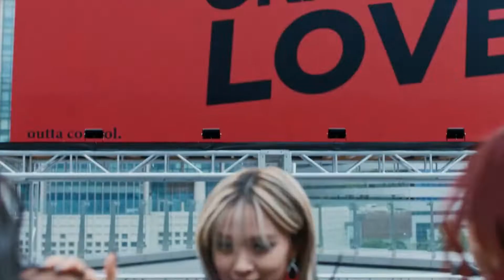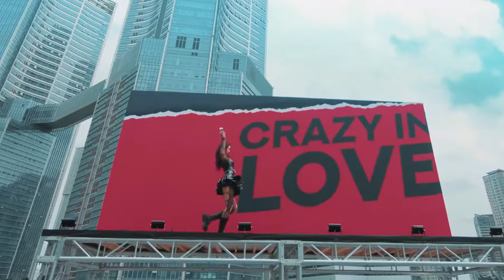AWARE X CATHARSIS 어웨어 X 카타르시스 | " UNNATURAL " MUSIC VIDEO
ㅤ⠀ㅤ⠀ㅤ⠀ㅤ⠀૮(ˊ ᵔ ˋ)ა . agencia y grupo fk ꒷꒦

꒰ % 𝐖𝐀𝐑𝐍𝐈𝐍𝐆◗𓍼
videos or music in these videos,
this is just for fun for other people,
credits to their original owners.

 ꗃ 𖥦 𝐎𝐑𝐈𝐆𝐈𝐍𝐀𝐋 ⨾
▪︎ 𝐔𝐍𝐍𝐀𝐓𝐔𝐑𝐀𝐋 ›  ╱ collab
⇾ UNNATURAL ៸៸ wjsn

⚠ 𝐈𝐆𝐍𝐎𝐑𝐀𝐑 ⚠
in favor of fair us